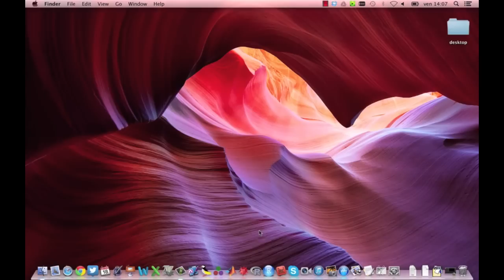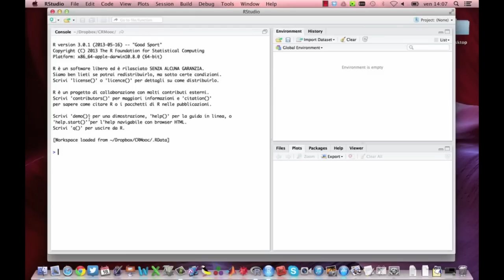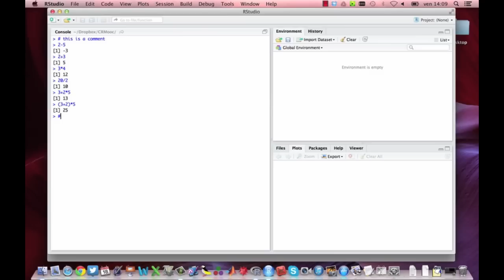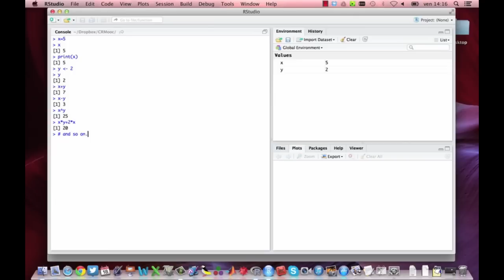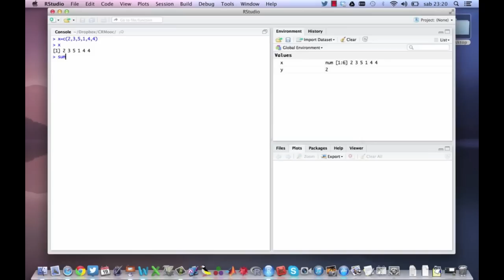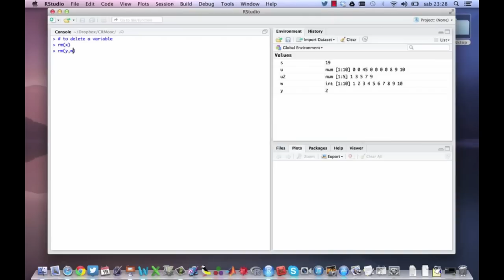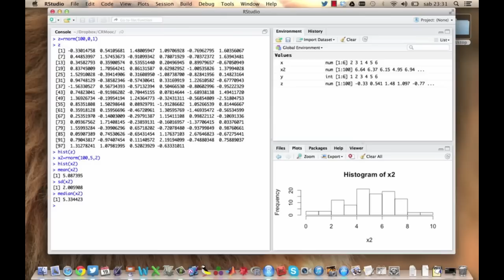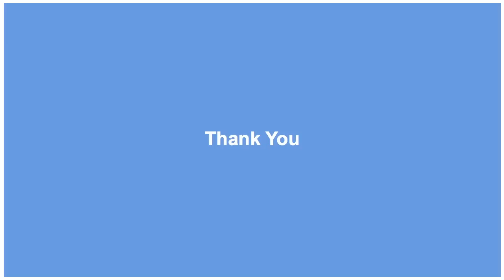TW3421x - 2.3 - An Introduction to R